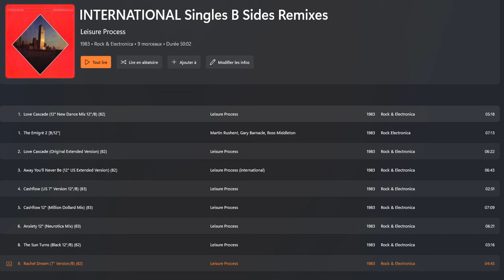Leisure Process INTERNATIONAL [Singles B Sides Remixes] UK 1983 FLAC Vidéo Chapitrée 9 Tracks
ANALOG ALBUM INEDIT : LeisureProcess are GaryBarnacle, RossMiddleton and released four singles on the Epic label, produced by MartinRushent in 1982 -83 ;
1/ 00:01 "Love Cascade" (New Dance Mix 1982) FLAC
2/ 05:19 "The Emigré 2 " (1982) FLAC
3/ 12:31 "Love Cascade" (Original Version 1982) FLAC
4/ 18:55 "A Way You'll Never Be" (1982) (featuring Mark King and Phil Gould of Level 42) FLAC
5/ 25:39 "Cashflow" (1982) (featuring backing vocals by The G-Spots, Karen Howarth and Karen Concannon) FLAC
6/ 28:33 "Cashflow" (Million Dollars Mix 1982) FLAC
7/ 35:42 "Anxiety" (Neurotica Mix 1983) FLAC
8/ 42:03 "The Sun Turns Black" (1982) FLAC
9/ 45:18 "Rachel Dream" (1982) FLAC